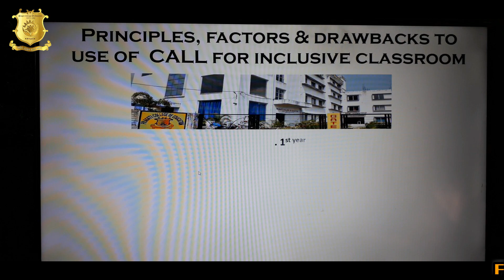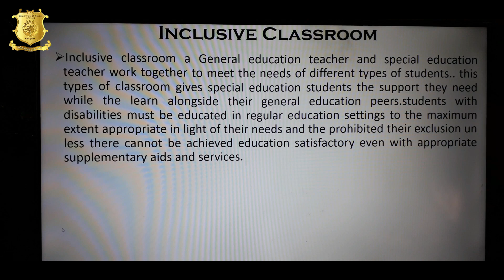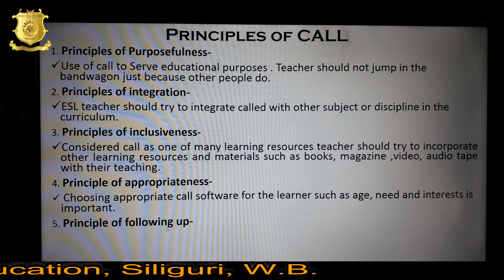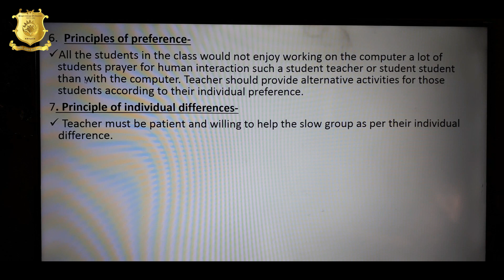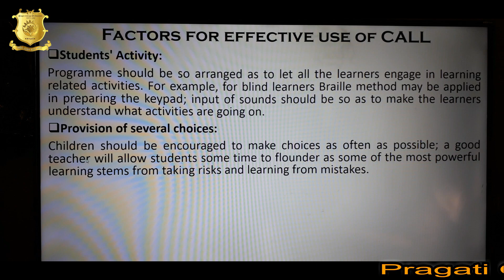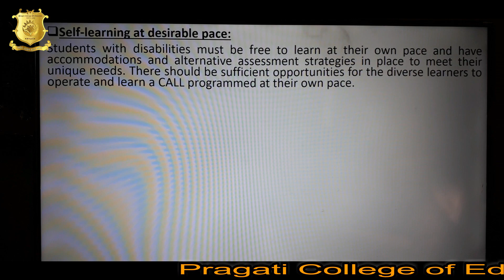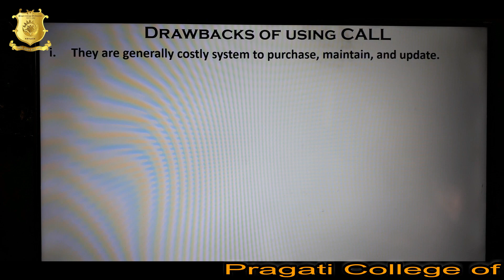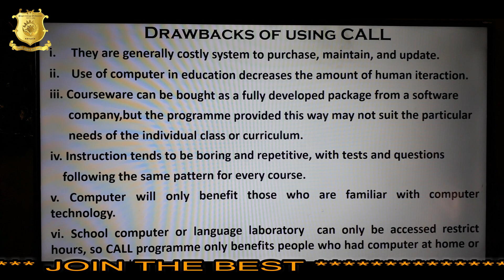Pragati College of Education, Slg|Lecture Session-118|Principles, Factors & Drawbacks to use of CALL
Pragati College of Education , ( B.Ed & D.El.Ed ) P.O.- Salbari , Siliguri , Dist - Darjeeling (WB ) .JOIN THE BEST PCOE pcoesiliguri pcoegoesdigital My name is Shabaree Nath, I am an Assistant Professor in Pragati College of Education, Salbari , Siliguri , West Bengal. We will be learning about the topic Principles, Factors & Drawbacks to use of CALL for Inclusive Classroom Course: CPS-02 Teaching Second Language: English at the Elementary Level and unit-V for D.El.Ed. 1st Year.

IN THE WAKE OF THE LOCKDOWN AGAINST THE FIGHT WITH COVID19 , AS PER THE INSTRUCTIONS FROM UGC, MHRD AND FROM THE VC - WBUTTEPA, THE ASST. PROF. OF PRAGATI COLLEGE OF EDUCATION (A B.ED & D.EL.ED INSTITUTE) , SILIGURI , WEST BENGAL WOULD BE GIVING THE LECTURES ON VARIOUS SOCIAL PLATFORMS , THROUGH YOUTUBE VIDEOS , ONLINE CLASSES ON LEARNING MANAGEMENT PLATFORM LIKE ZOOM ON THE RESPECTIVE METHODS , COURSES . IN ADDITION TO THIS THE QUERIES ARE ALSO SOLVED THROUGH OFFICIAL COLLEGE WHATSAPP GROUPS . STUDENTS ARE ENCOURAGED TO VISIT APPS AND WEBSITES LIKE NISHTHA , IGNOU E-CONTENT , SWAYAM , NATIONAL DIGITAL LIBRARY .